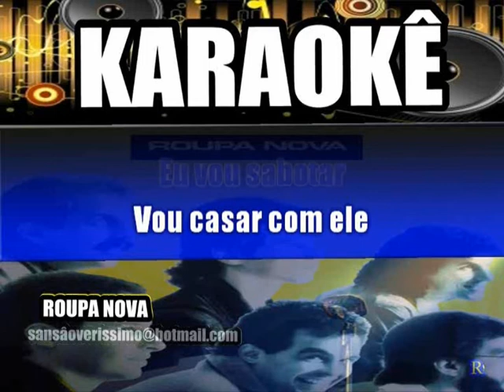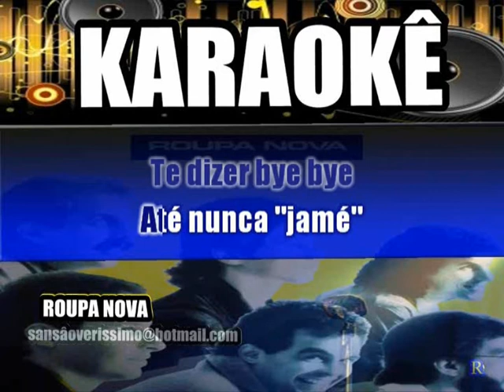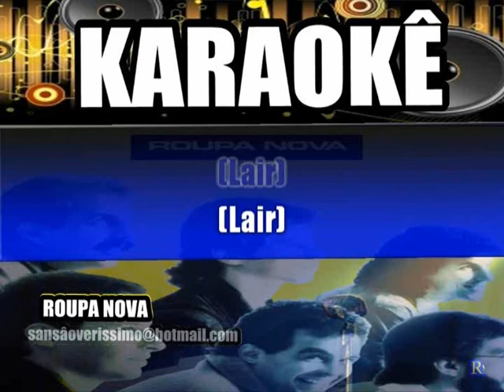Karaokê Roupa Nova Top Top